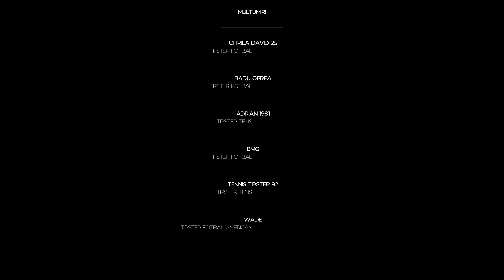Ponturi pariuri sportive 23.08.2021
Pentru luni, 23 august 2021, va propunem 6 ponturi la pariuri din fotbal, tenis si fotbal american

⚽ 00:36 Getafe - Sevilla (cota 1.61)
⚽ 01:16 West Ham - Leicester (cota 1.82)
🎾 01:48 Cirstea - Martincova (cota 1.70)
⚽ 02:33 FCSB - Sepsi (cota 1.70)
🎾 03:02 Giron - Bagnis (cota 1.78)
🏈 03:43 New Orleans Saints - Jacksonville Jaguars (cota 1.55)